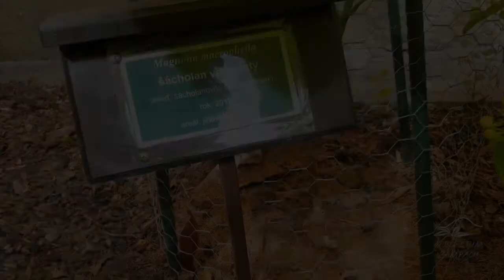Magnolia macrophylla šácholan velkolistý